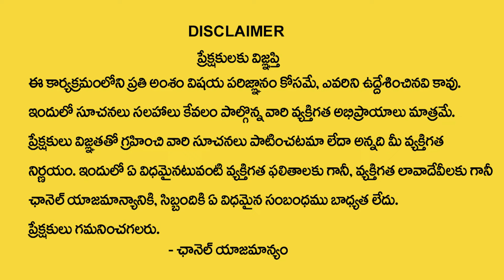Vibrant Vamsi : Importance Of Loyalty | The Power of Universe | Law of Attraction | Money Coach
Watch ►Vibrant Vamsi : Importance Of Loyalty | The Power of Universe | Law of Attraction | Money Coach